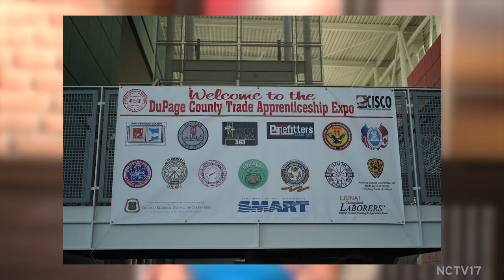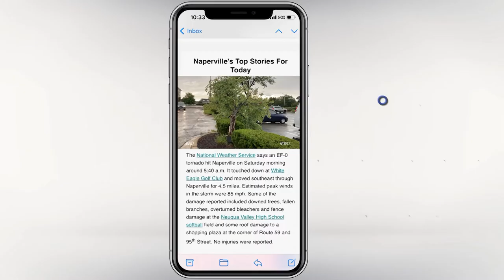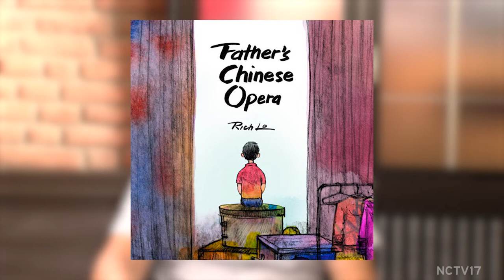Back Pain, Workouts in the Workplace, the Future of the Trades, & a Local Artist on 630 Naperville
On this episode of 630 Naperville, host Joe Chura is joined by:
1. Kamran Khan, D.O of Edward-Elmhurst Health
2. Kaylin Risvold of the NACC, Steve Hlavac, Owner & Director of Training at Beyond Measure Fitness
3.  Karen Charvat of Power Forward DuPage and JT Jarman from DuPage JATC
4. Author & Artist Rich Lo